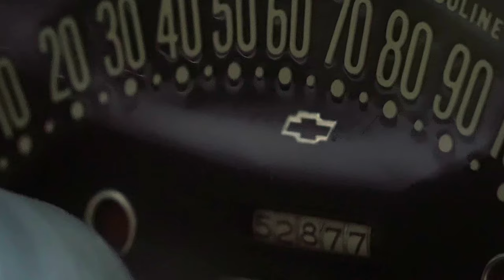Pinewood Derby Rabbit Style - Rabbit's Used Cars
RUC 251 - How does Rabbit get involved in a Pinewood Derby and what he will do to win? Find out the Rob Pitts way in Pinewood Derby Rabbit Style here at Rabbit's Used Cars.

@Matt The Camera Guy
 @Rob Pitts
 @Octane Addicts TV